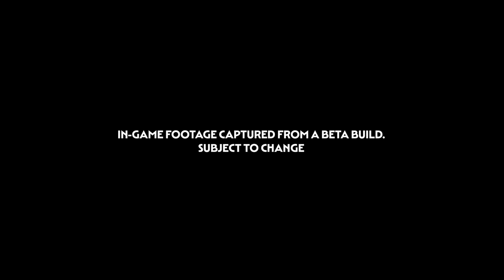Total War: PHARAOH - DYNASTIES - Mesopotamia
Mesopotamia - a whole new world to explore and conquer! Join Steve and Todor as they dive deeper into this new region and culture arriving in Total War: PHARAOH Dynasties!

Any questions?